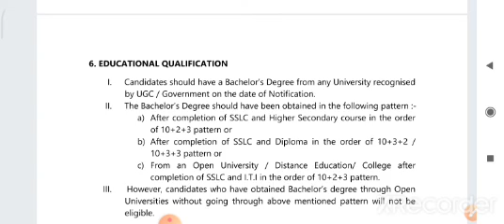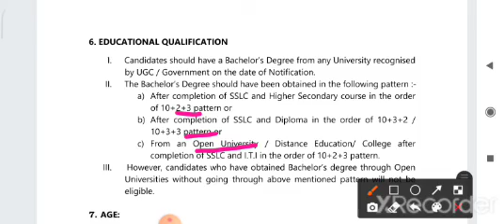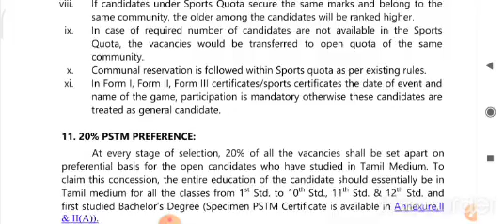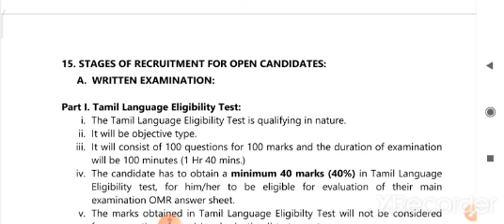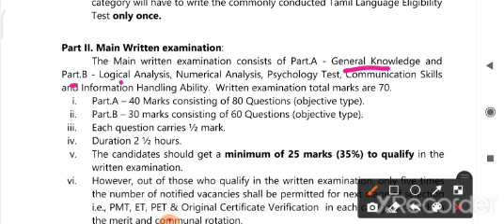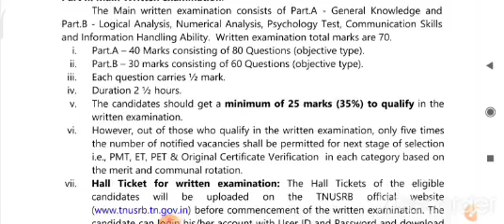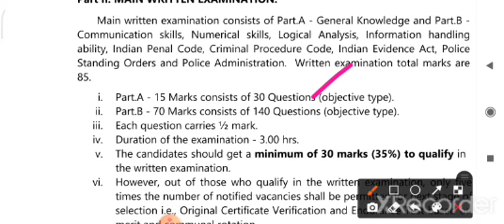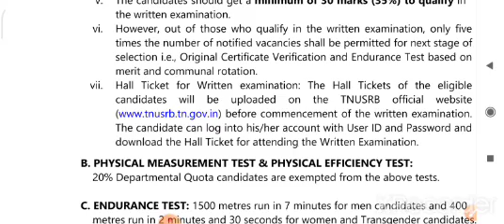TNUSRB SI notification details explanation || tnusrb sub inspectors of police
TNUSRB SI notification details explanation || tnusrb sub inspector of police